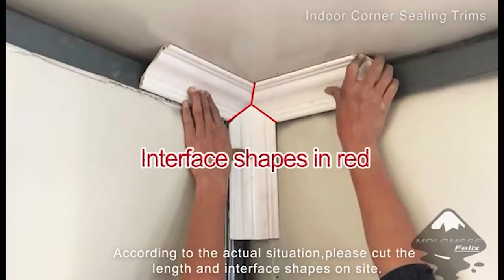butterfly container house installation video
Hot sale to Australia, North America.
What an exquisite villa ! love it